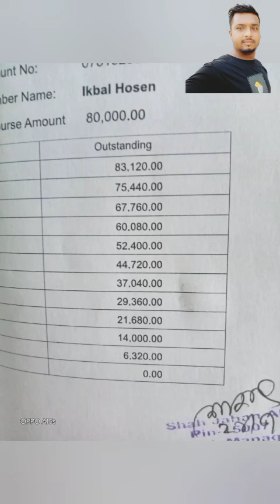x এর হাতে আপারেশন | Niloy Alamgir | Heme | Bangla New | Badshah TV | Natok 2024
Teer Presents,, x এর হাতে আপারেশন powered by Jibon Drinking Water starring Niloy Alamgir, Jannatul Sumaiya Heme, Tanzim Hasan Anik, Abdullah Rana, Jabed Gazi, Tutia Yeasmin Papia and more. Enjoy the drama, Share with Friends & Family, and give your feedback in the comment section. Keep watching Banglavision Drama.x এর হাতে আপারেশন Drama: first love Cast: Niloy Alamgir, Jannatul Sumaiya Heme, Tanzim Hasan Anik, Abdullah Rana, Jabed Gazi, Tutia Yeasmin Papia and more Music: Appl Mahmud Emil Cinematography: Naeem Fuad Edit & Colour: Salahuddin Story & Direction: Maidul Rakib Special Thanks: Mohammad Tarekullah Akhand, Md. Mahmudul Alam Khan, Mohammad Amjad Amin. Banglavisiondrama is Bangladesh's most popular drama channel that offers exclusive drama, telefilm, and series. Owned by Shamol Bangla Media Limited, commencing official broadcasts on 31 March 2006. Read more News: Youtube Channels: .  Linkedin:  ￼ / bang.  Download Our Mobile Apps! Android IOS Disclaimer: BanglaVision (Shamol Bangla Media Ltd.) has the sole rights to all contents and it does not give permission to any business entity or individual to use these contents except BanglaVision. This Channel is Based on Infotainment and news. Every single piece of content is created by the BanglaVision NCA & Program team and managed by the BanglaVision Digital team. And if needed Third-Party materials were also being used with specific authorization and permission to use this on YouTube. Fair Usage Policy: This channel may use some copyrighted materials without specific authorization of the owner but contents used here fall under the “Fair Use” as described in The Copyright Act 2000 Law No. 28 of the year 2000 of Bangladesh under Chapter 6, Section 36, and Chapter 13 Section 72. BanglaVision HQ: Shamol Bangla Media Ltd. (BanglaVision) Noor Tower, 110 Bir Uttam C. R. Dutta Road, Dhaka- Bangladesh.